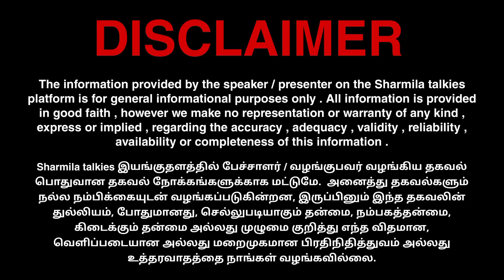மோடியின் "ஓவர் ஆக்டிங்" இனிமேல் எடுபடாது! வெங்கடேஷ் ஆத்ரேயா பேட்டி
SHARMILA TALKIES 😊!

00:00 Intro
05:05 Important
15:15 News
25:52 Conclusion

📺 RECOMMENDED VIDEOS :-

🔁 LET’S CONNECT :-

🏫 ABOUT ME :-